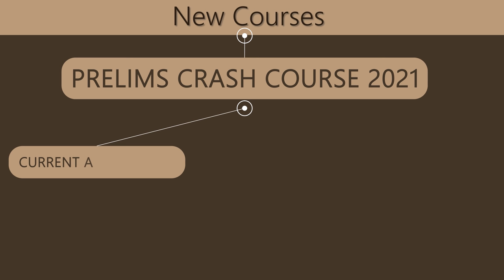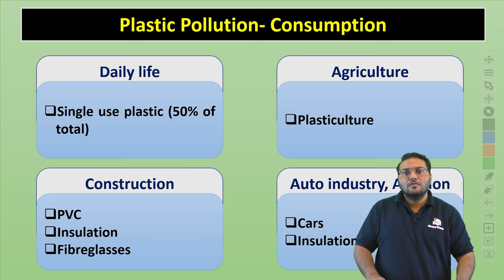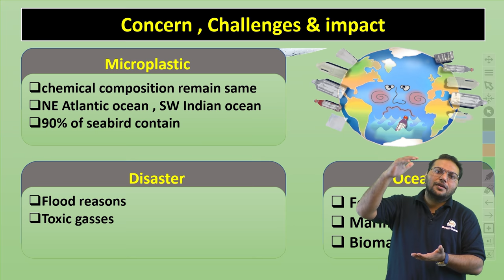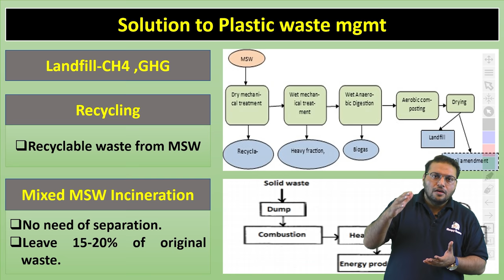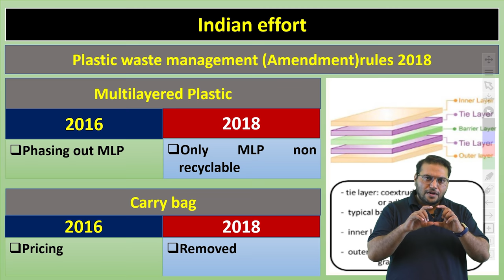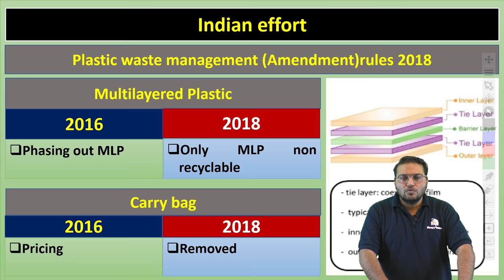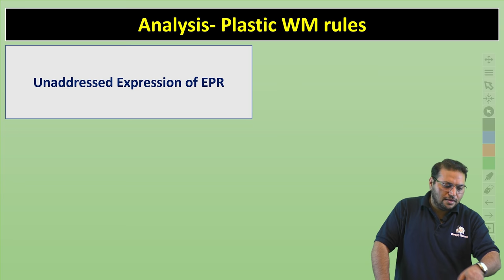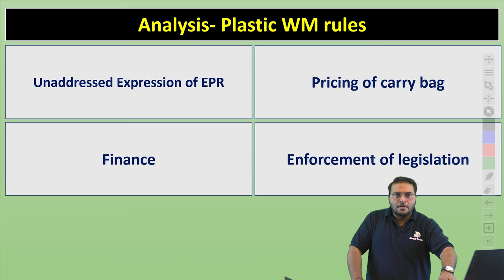2 Minute Series || Plastic Pollution || 2nd April 2021 || UPSC Prelims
Let's quickly discuss about plastic pollution for UPSC prelims and UPSC mains .

Toll Free: 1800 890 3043